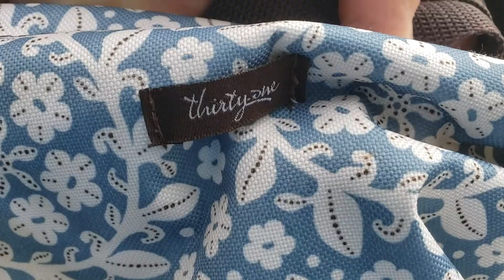Burning Stuff 766: Traveling Bag